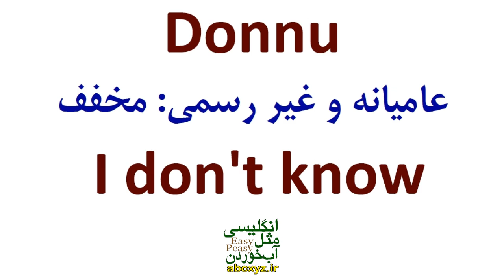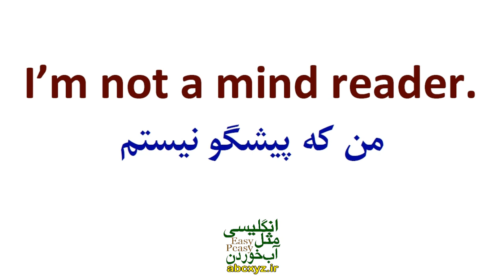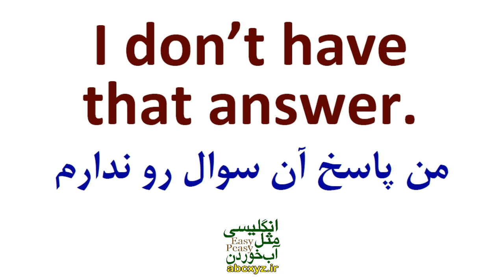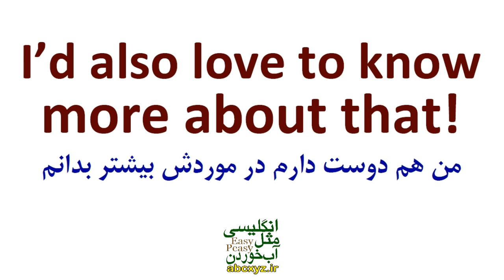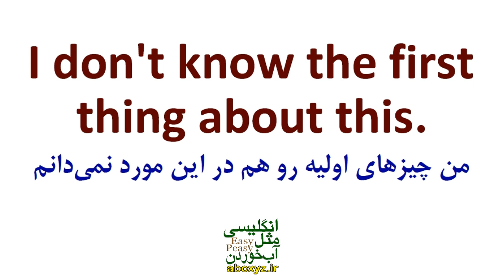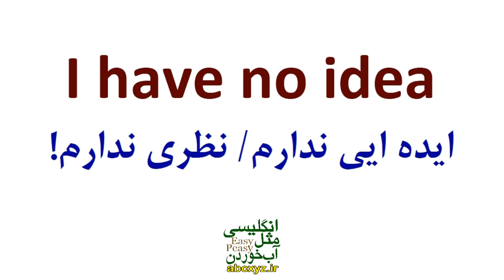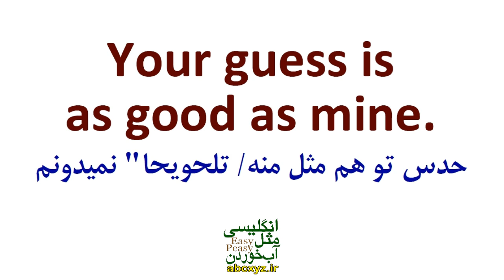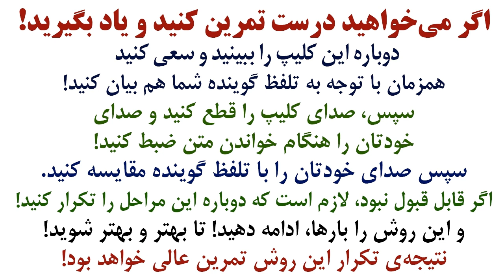چطور در انگلیسی بگوییم نمی دانم؟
عبارت ها و جملات روزمره و کاربردی انگلیسی برای گفتن نمی دانم